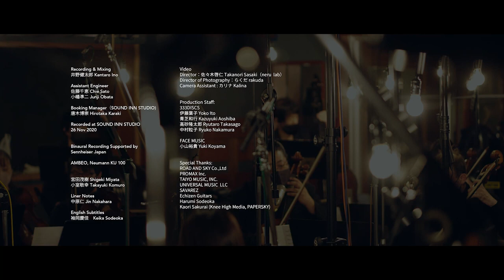PAULA MORELENBAUM │ Águas de Março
▲ Goro Ito │ Bossa Nova Experiment │ Jardim Botânico │ Rio de Janeiro (RJ) │ Brasil